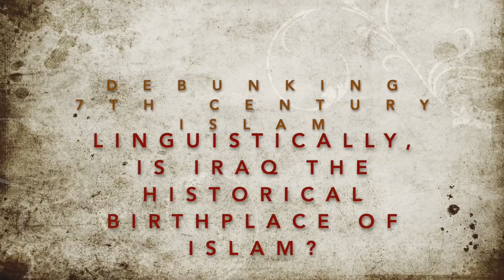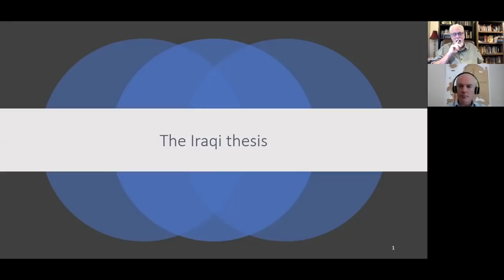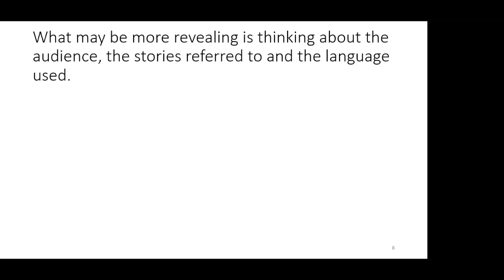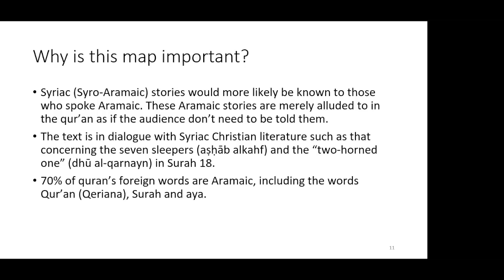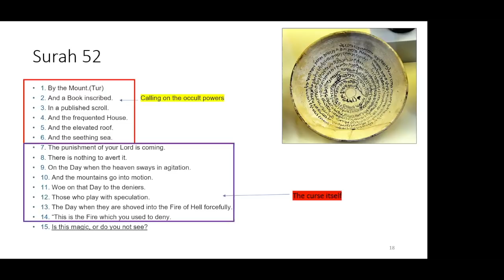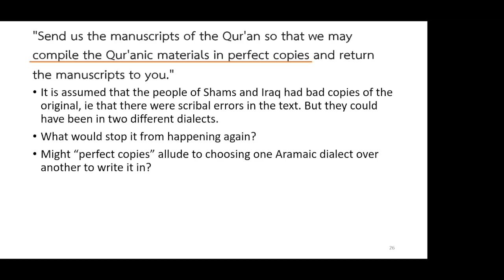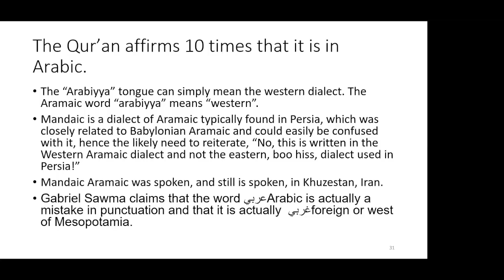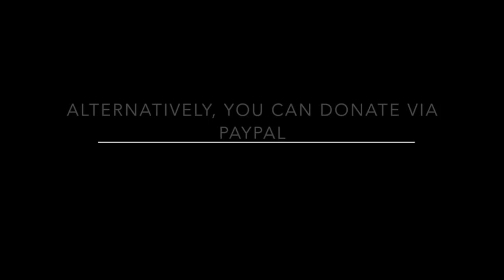Linguistically, is IRAQ Islam's birthplace, and not Mecca?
Mel has done it again! Coming back with even more proof that the birthplace of Islam is not in the central part of Arabia (known as the Hijaz), but much further North and much further East, in the cradle of the ancient civilizations of that part of the world, in the Euphrates valley, commonly known as Mesopotamia, or today known as Iraq!

He proves his point by first looking at the certain scenes within the Qur'an, such as the reference to Asiatic lions in Surah 74:50-51. Lions don't exist in Arabia at all, but they did in Iraq, and while others living in the Hijaz could have traveled there and found out about them, the author was writing about lions as if the readers knew what they were.

Mel notes that the Arabic language used in the Qur'an is derived from the Aramaic, and that 70% of the foreign words in the Qur'an are Aramaic; such as the word Hur, which according to modern Arabic means virginal women in paradise. Yet, that word was formerly Aramaic for grapes, suggesting that the reward for men in paradise is not virginal women at all, but actually a bunch of grapes!

Another example is the work for mountain found in Surah 52:1, which is Tur, yet that word is Mandaic Aramaic, and not like the Arabic word for mountain, Jebel; in fact so different that the later commentaries have to explain that it was a borrowed Syriac or Coptic word, for the readers.

Mel moved to Al Bukhari, volume 6, book 61, and hadith 509-510 next.

 but a particular form of Aramaic, the Eastern form, which is found in the Euphrates valley, and not from the more Western